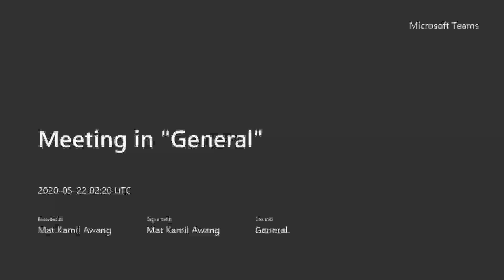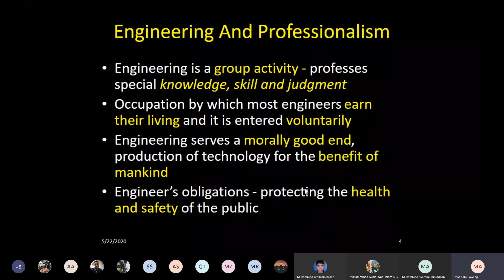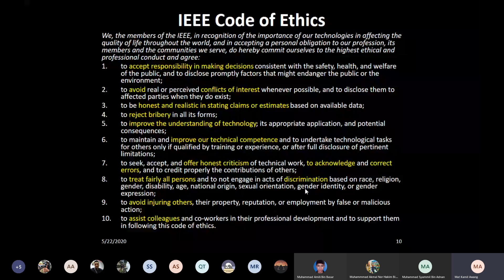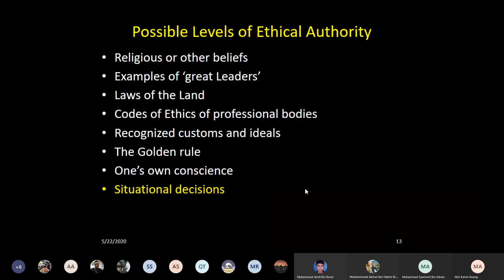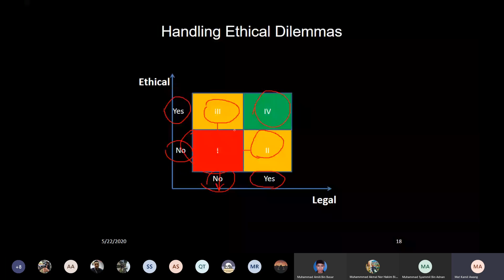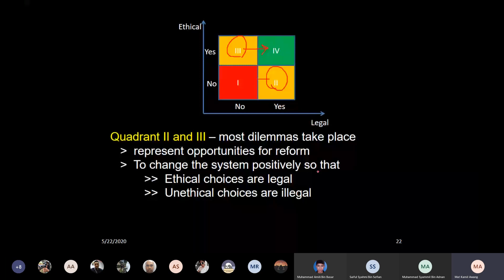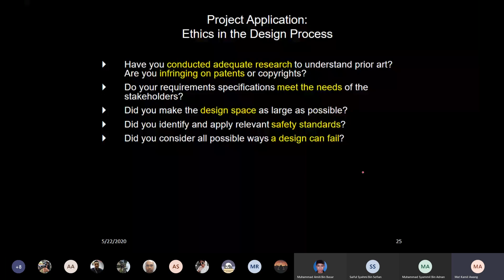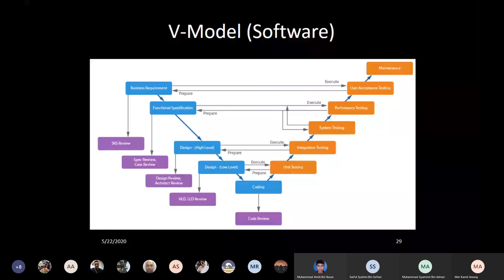EEE4202 20200522 Professional Ethics, Ethical Dilemma and Design Ethics